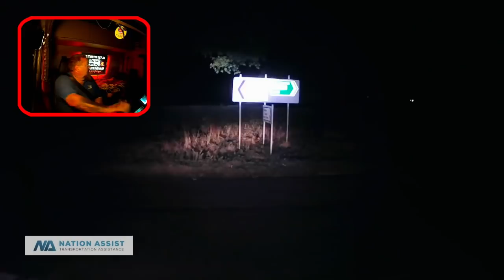I had to go to A&E!!! | Wittering Trucker | trucking vlogs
Hi guys. Well its another weird kind of video for you this week. Things didn't go quite as I thought they would do and I ended up making a stop somewhere I really didn't want to be.